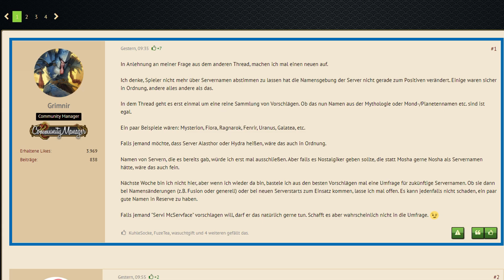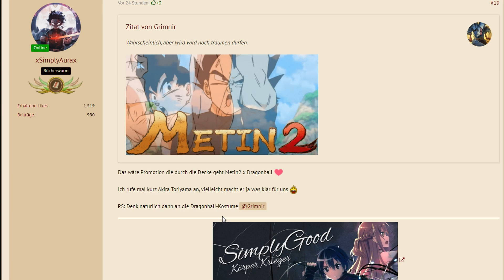Let's Play [#082] - Metin2 DE - Exze Onyx versuch & Pferd auf Lvl 30 testen?!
Wenn Ihr neu seid und noch keinen Gameforge Account besitzt,
dann könnt Ihr mich nun kostenlos über diesen Link unterstützen!
Registriert euch einfach über meinen Link und schon seid Ihr fertig!

⭝⭝⭝ Wichtige Infos : ⭝⭝⭝
⮩ Hier zu meinem NEUEN Partner!

⮞ MfG ⮜